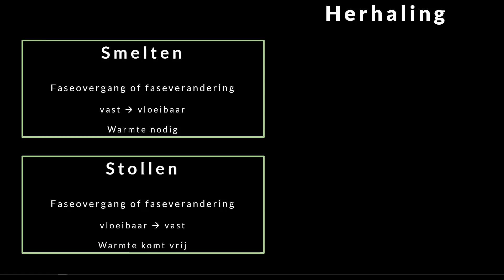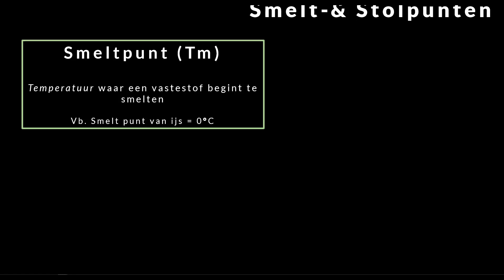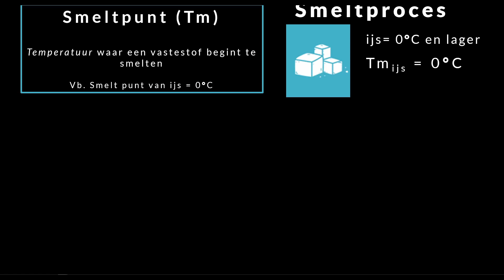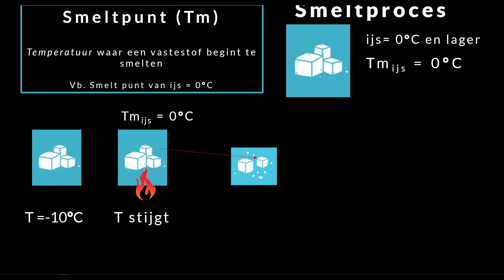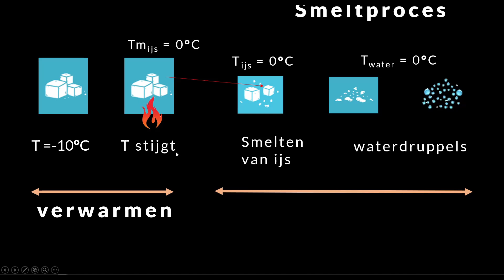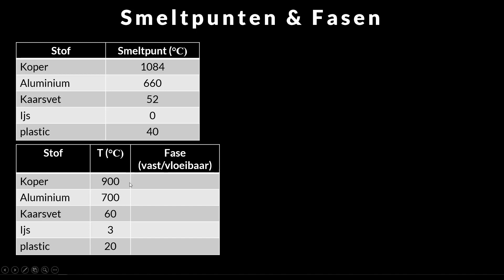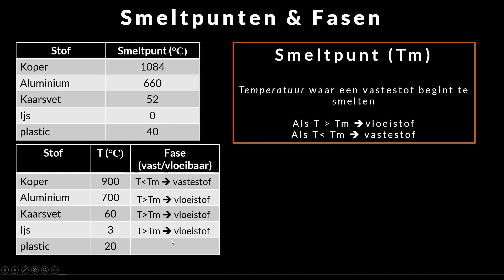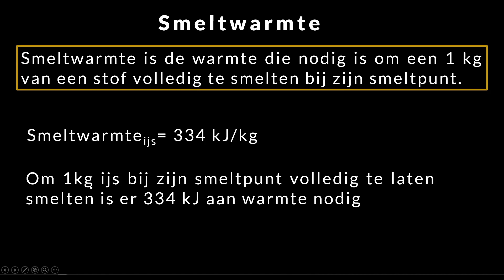Smelten deel 1